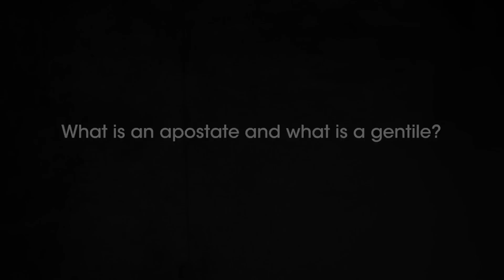Escaping Polygamy: How FLDS Controls Their Followers with Language (Season 2 Flashback) | Lifetime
Love Escaping Polygamy? Stay up to date on all of your favorite Lifetime shows

Current and former members of polygamous groups explain the specific language that the FLDS church, one of the largest and strictest cults in America, uses to control its members in this web exclusive.

“Escaping Polygamy" is an original documentary series that follows the work of three sisters who left a secretive polygamist group based in Salt Lake City as they help both loved ones and strangers break free of polygamy.